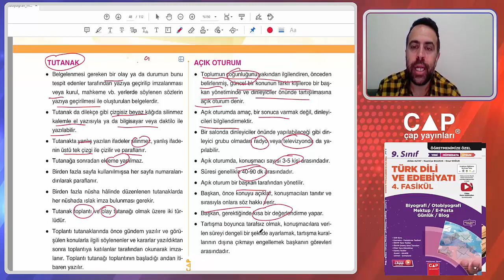9.Sınıf Edebiyat-4.Fas.-2.Blm.-Açık Oturum